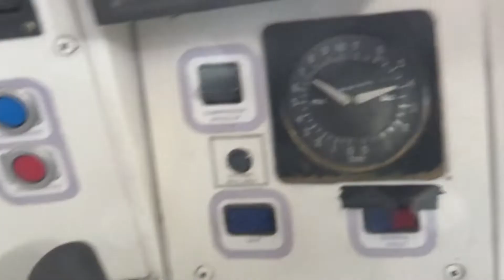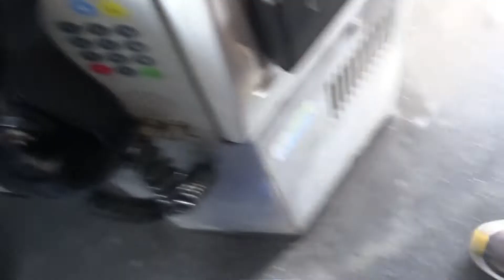*ILKLEY MAD* GWR Legends at: Basingstoke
An absolutely cracking day out, featuring 4 ilkleys, the cab of a 165 and ilkleys from inside! The drivers were absolutely cracking!

Trains Featured:
165 (GWR) 444 (SWR) - Not Seen but Heard